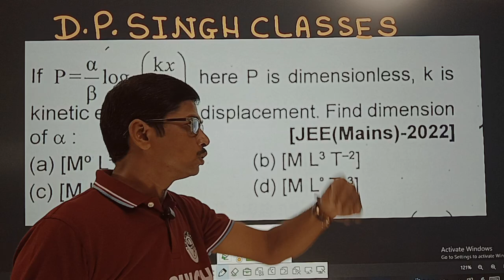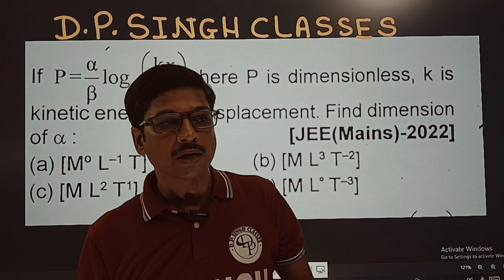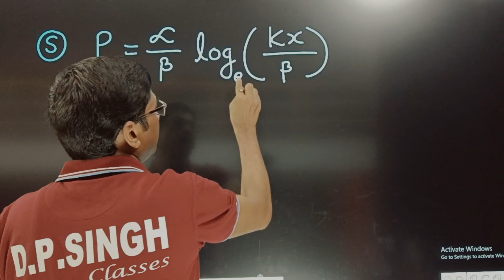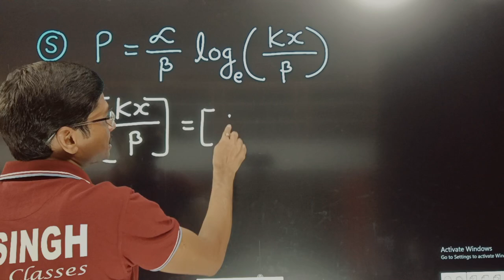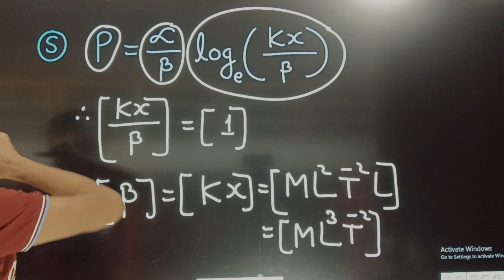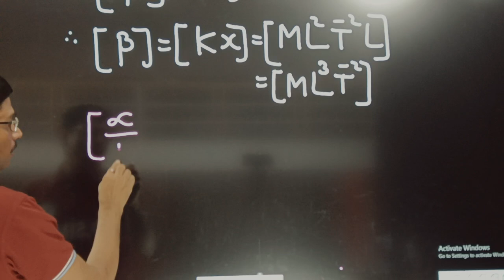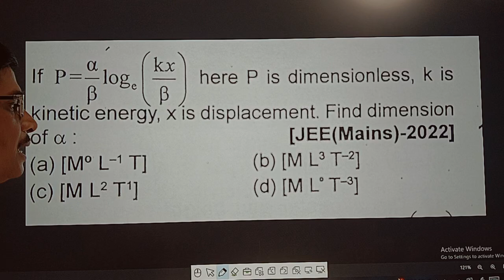Dimension of Logarithmic function | most important question solution by Er D P Singh